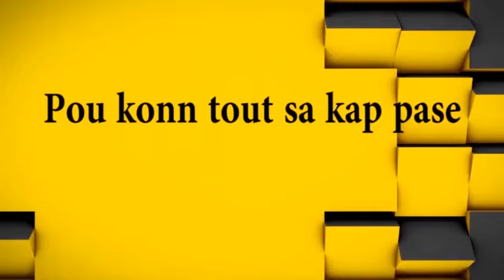ESPERANCE ETCHNIDER: ESKE LEGLIZ KA SOVE NOU NAN SANS LI PRALE LA?